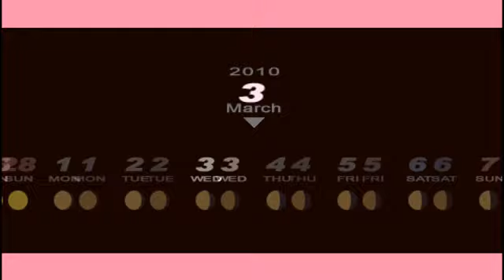Persona 3 Portable: Ending 4/6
Social Link endings